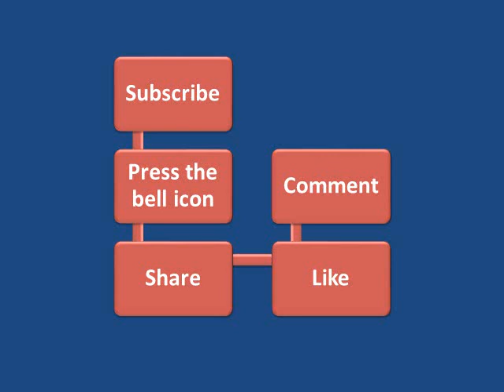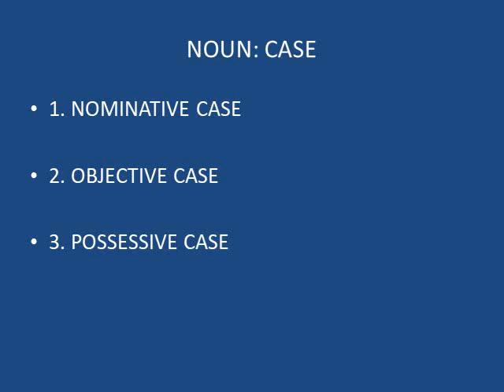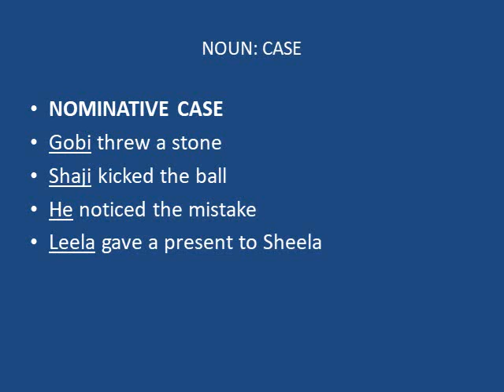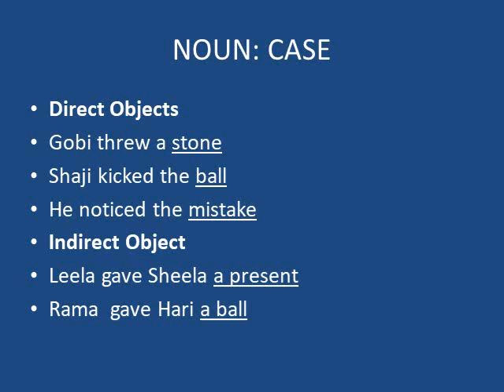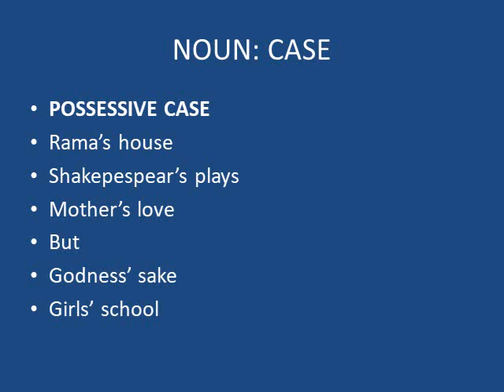THE NOUN CASE 1